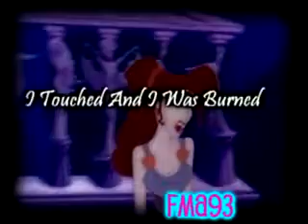Thinking Of You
Original Publish Date:Feb 20 2009

Please Watch In HD/HQ if available
You Need To Read Story Or You Wont Get The Video.

SORRY ABOUT THE TEXT OVER TEXT.
THE TXT ON THE BOTTOM IS

(I KNOW SHE'S STILL IN LOVE WITH HIM, BUT WHAT CAN I DO)

Ok I worked really hard on thia video.
This is my first Hercules Video AND My first Cross Over Video.

VID STORY

So somehow Hercules dies. IDK how he does but he does. So Meg meets Eric And starts going out with him. After awhile she figures out that Eric is really abusive(In This Video That Is Shown By Hades So Hades Is Eric's Abusive Side). So after she thinks about leaving Eric. When she does she starts thinking about how her and Hercules met. Then she tells Eric that she still thinks that he is still alive. And Eric(Who is Now Hades) gets really mad and beats her because he has known that Hercules was alive all along,but never told her.
So one day she is in the market place trying to get away from Eric after another beating and sees Hecules, she beggs him to take her away from Eric, and he tries to. Meg and Hercules go out for a while. Well after about 2 weeks Eric figures out that Meg was cheating on him. So he comes up with this really good idea(he now turns into Hades). He ties Meg up and draggs her to wear Hercules is. H makes a deal with Hercules. He will let Meg go if Hercules gives up his powers. So Out of Love Hercules gives him his powers. Hercules goes out into the city and Hades tries to get rid of Hercules, so that he could have Meg and Hercules powers. He tries to kill Hercules by making a pillar fall ontop of him, but Meg saves him and pushes him out of the way. Hercules is at her death bed, and Meg Dies.